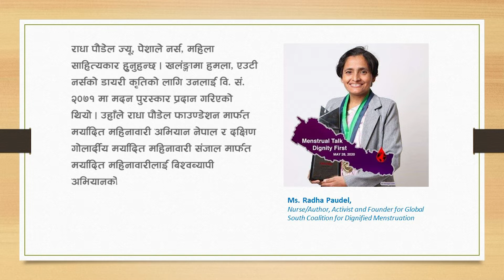Message on Dignified Menstruation (short)